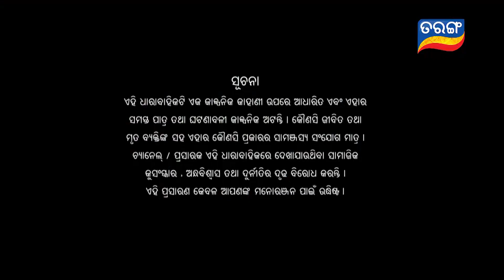Rakhile Sie Mariba Kie | Full Ep 176 | 8th Nov 2019 | Odia Serial – TarangTV